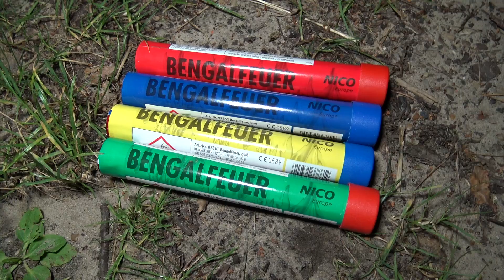NICO BENGALFEUER | 2,99€ | Bengalo Feuerwerk